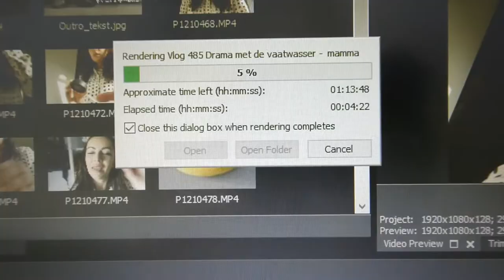MIJN LIES LATEN OPENSNIJDEN - VLOG 489 👠 MAMMA OP HAKKEN